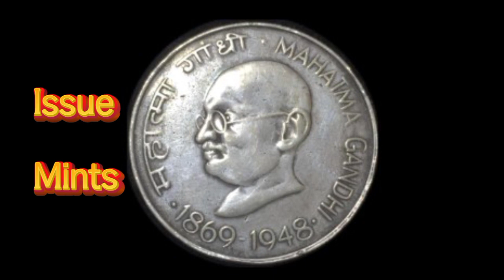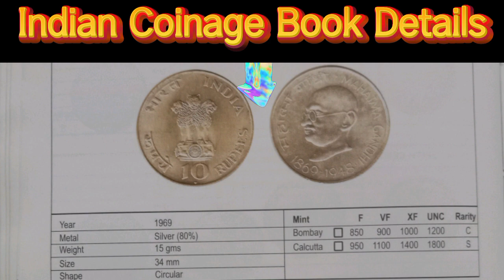Rare 10 Rupees of Mahatma Gandhi Coin | All Details with Current Price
Rare 10 Rs. Mahatma Gandhi Coin | All Details with Current Price @coinupdates1